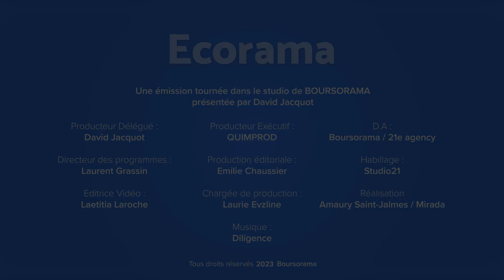Alain Minc : "L'hypothèse d'un Trump réélu est plus que terrifiante !"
Alain Minc, économiste et essayiste, était l'invité de l'émission Ecorama du 25 septembre 2023, présentée par David Jacquot sur Boursorama.com. Parmi les sujets abordés : la correction sur les prix de l'immobilier, l'abandon de la vente à perte du carburant, l'aide de 100 euros par an pour les 50% de travailleurs les plus modestes, la hausse des prix des carburants, la planification écologique, et la montée de Donald Trump dans les sondages d'intentions de vote.